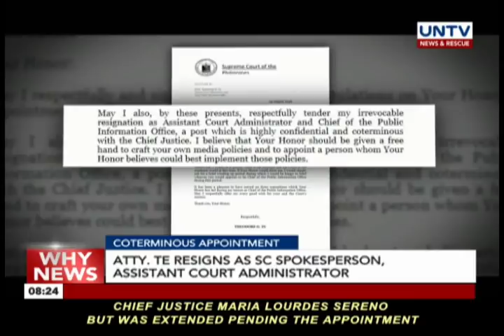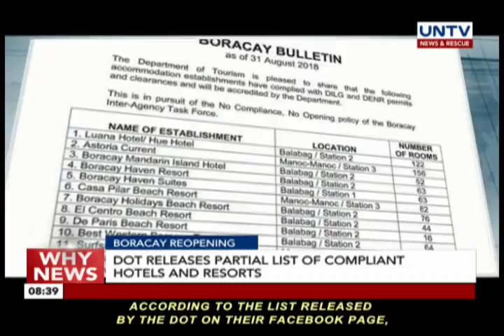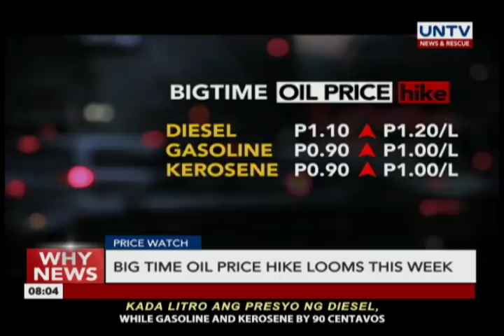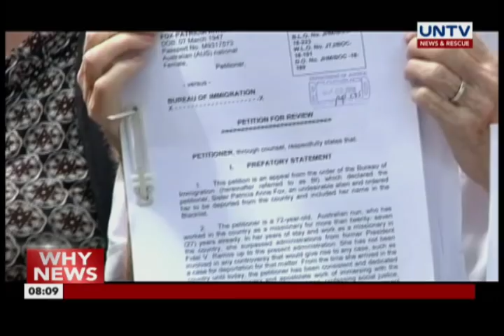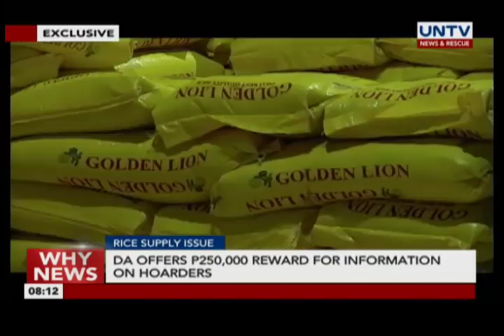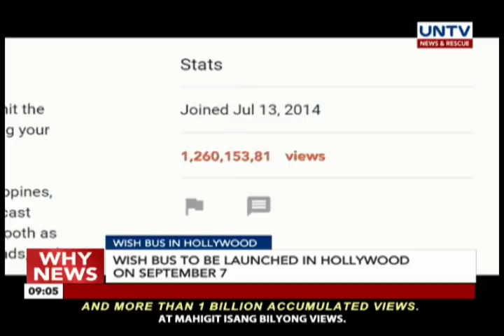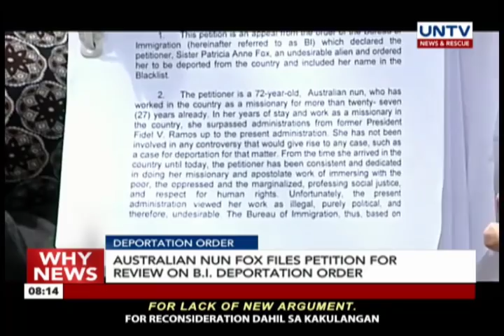UNTV: Why News (September 3, 2018) Part 1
— DUTERTE IN ISRAEL

Duterte thanks Israel for treating Filipino workers well

Duterte apologizes to former US President Barack Obama

— JUSTICE FOR MARY JANE

Mary Jane Veloso’s parents asks SC to let her testify

— COTERMINUS APPOINTMENT

Atty. Te resigns as SC spokesperson, assistant court administrator

— RESPECT THE JUDICIARY

CJ De Castro asks for respect from ‘co-equal branches’ of government